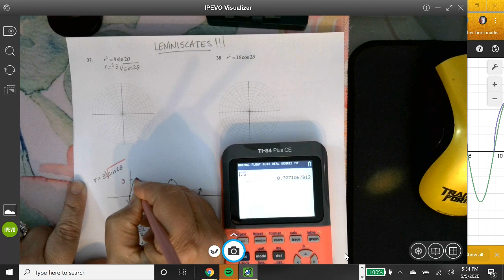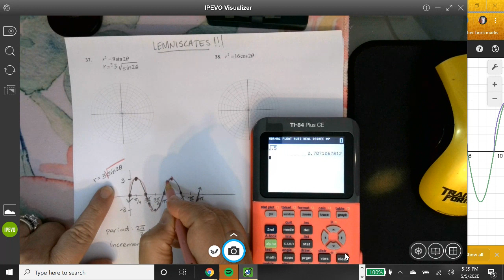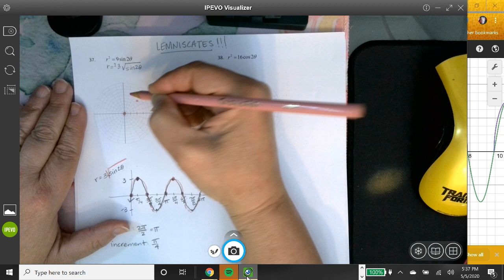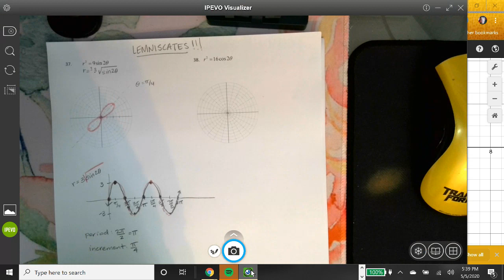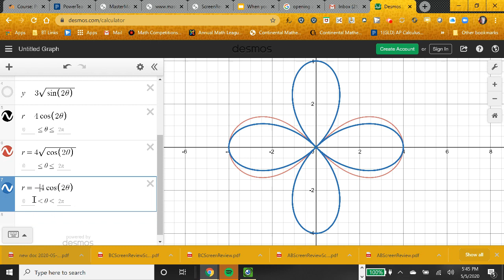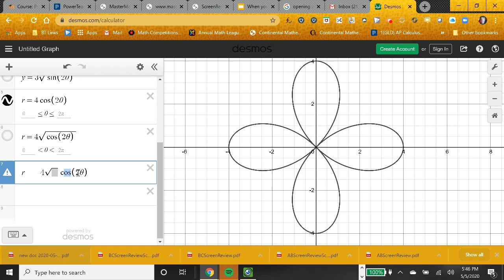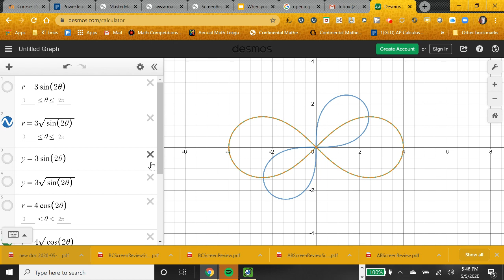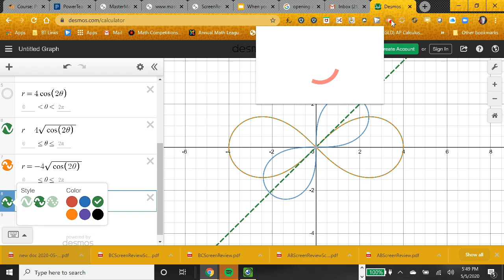Graphs of Polar Curves: Lemniscates